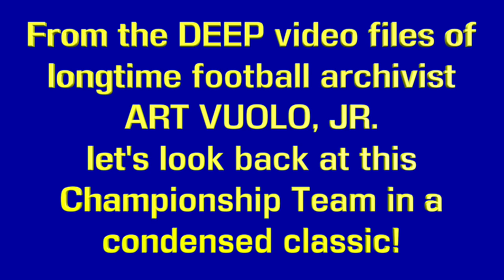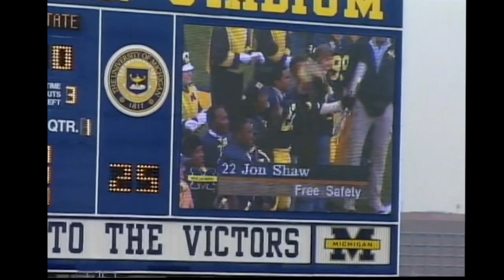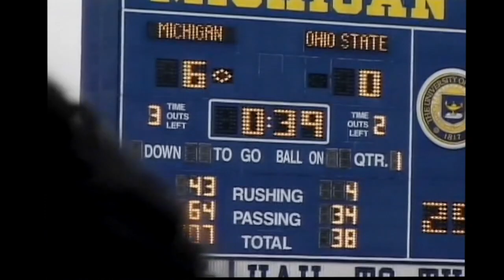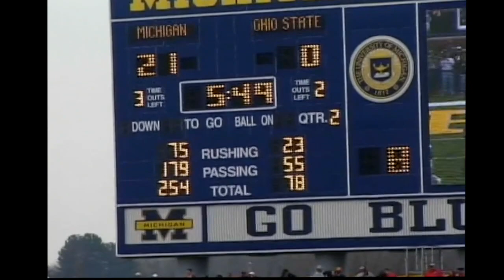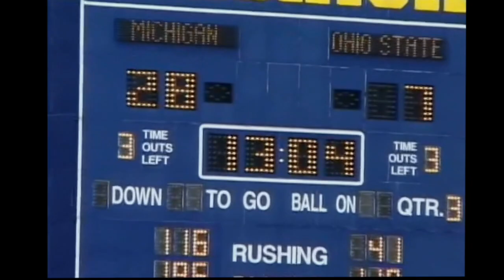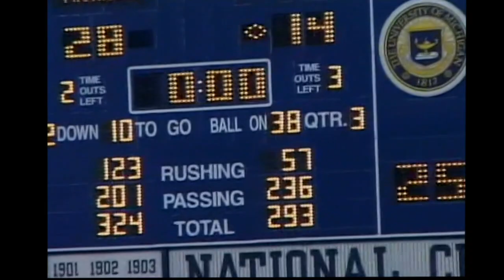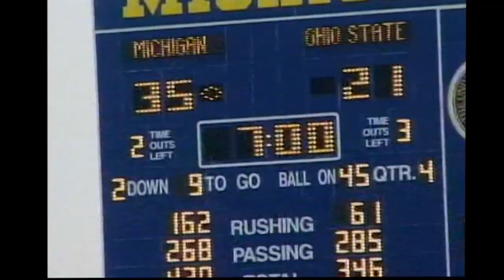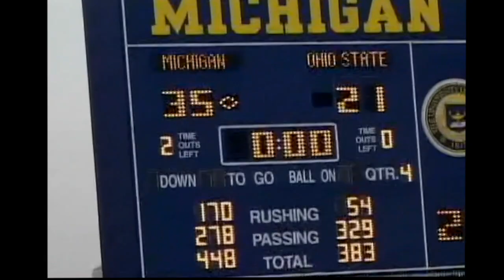UM vs. OSU 2003 Condensed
Special Big Ten Championship Game, 20 Year Reunion!